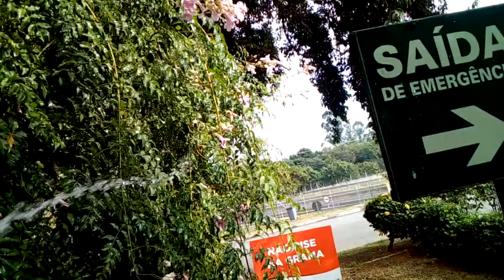A SETE LEGUAS, ÓTIMO PARA PERGOLADO@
ótimo para PERLOGADO em centro de JARDINS.